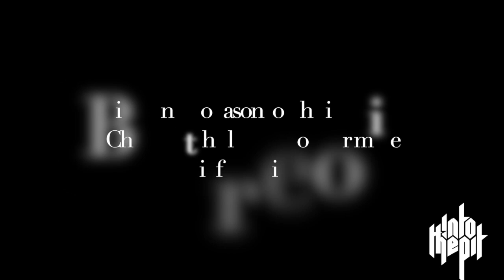INTO THE PIT // An interview with Jason Netherton of Misery Index